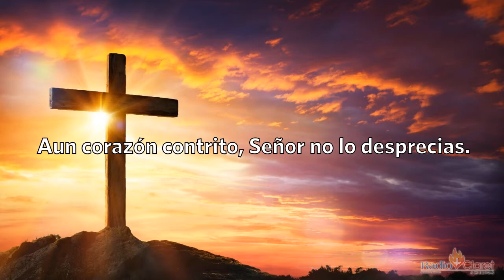Reflexiones de las Lecturas del 24 de febrero del 2021 con el Padre Tony Díaz